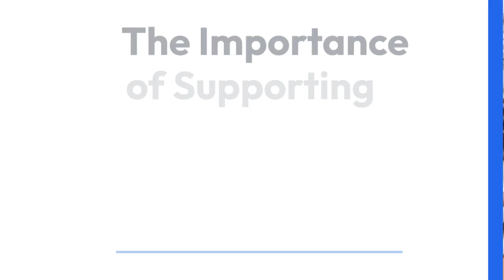How One Cup of Coffee Changed My Perspective on Being a Writer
coffee has a special power to inspire and transform. Discover how one cup changed a writer's perspective in this engaging read.

Also, apply here to become a paid writer on my Medium publications( $25/hour):